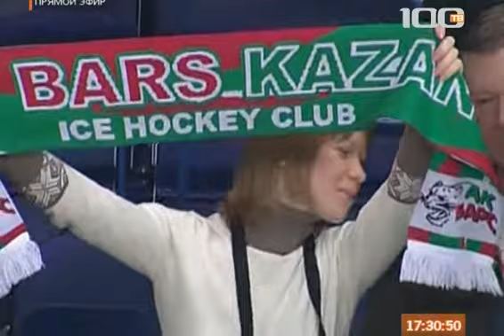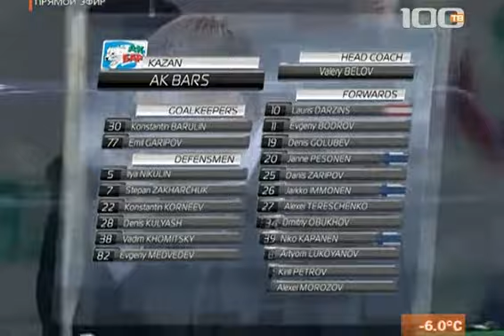Ак Барс СКА КХЛ 2012/2013 08 01 2013 Локаут в НХЛ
Илья Ковальчук в СКА